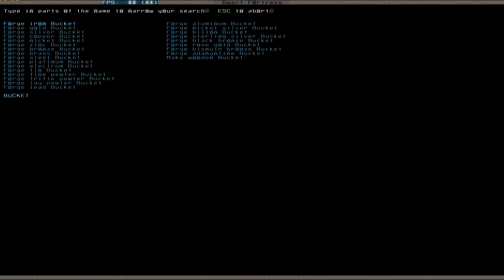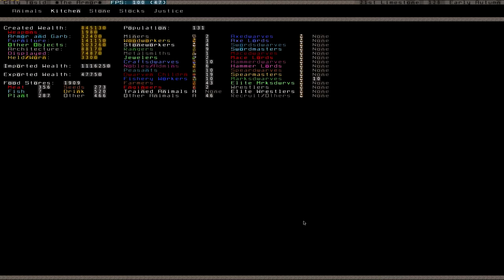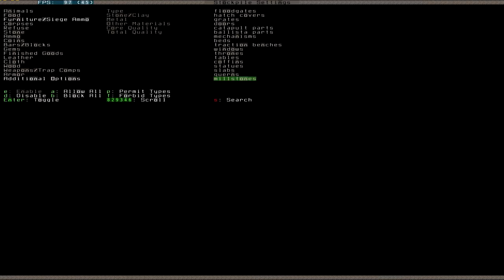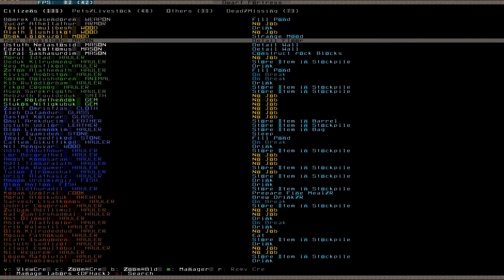Let's Play Dwarf Fortress 033 (Deutsch)